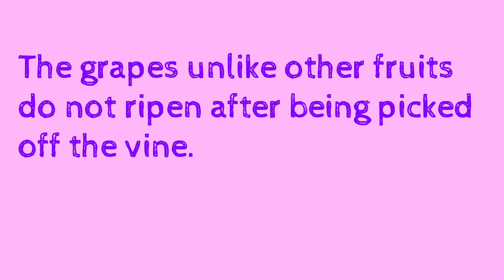Amazing facts about fruits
Amazing facts about fruits , general knowledge/ GK useful for children, teenagers and adult.

The only fruit which has seeds on it outside
Strawberry

The apple will float or sink in water
It will be Float

Yellow/ Orange fruits are called eyesight food.

Grapes do not ripe after being picked off the vine